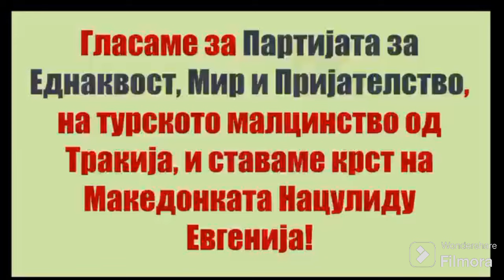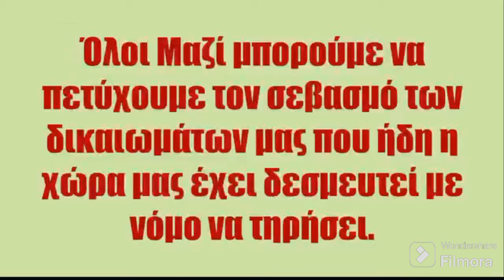Отец Царкњаз Македонци гласајте за Евгенија Нацилиду на европските избори 2024